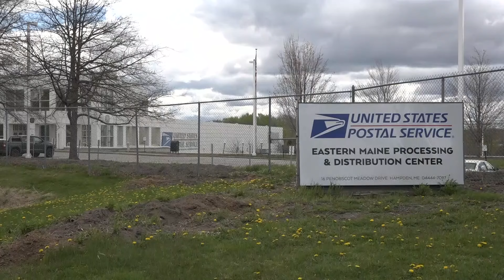Maine mail carriers pick up doorstep food donations from Mainers as part of Stamp Out Hunger drive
The U.S. Postal Service's National Association of Letter Carriers and the Heart of Maine United Way join together each year to tackle food insecurity.